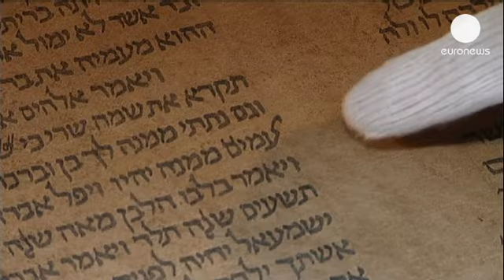Dünyanın en eski Tevrat'ı bulundu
İtalya'nın Bologna Üniversitesi'nin kütüphanesinde bulunan bir el yazmasının sanıldığı gibi 17. yüzyıla ait değil, 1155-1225 yıllarından kalma dünyanın en eski Tevrat'ı olduğu ortaya çıktı.

36 metre uzunluğundaki keçi derisi eski el yazması Tevrat'ın üniversiteye ait koleksiyona nasıl katıldığı ise gizemini koruyor.